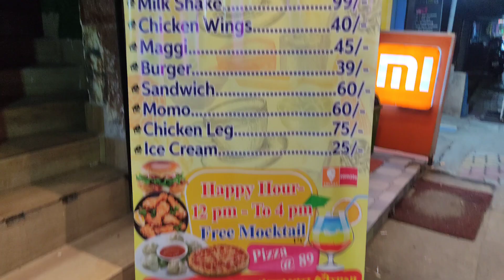মধ্যমগ্রামে খুলে গেলো নতুন চা এর বাড়ি??১০ টাকা থেকে শুরু😮‍💨